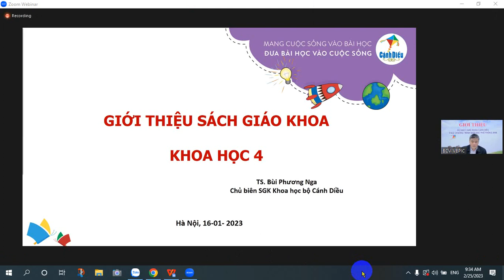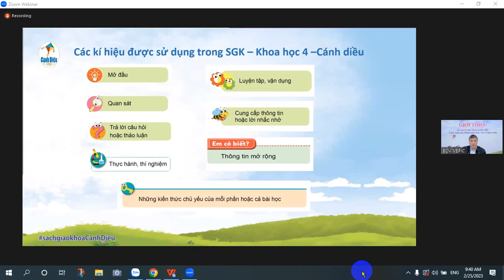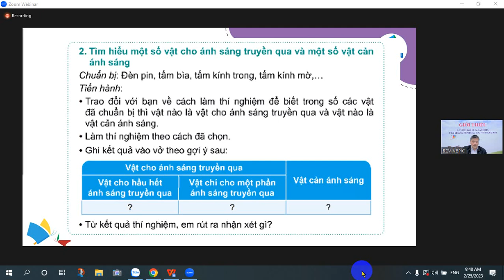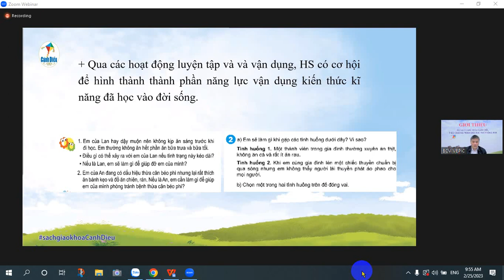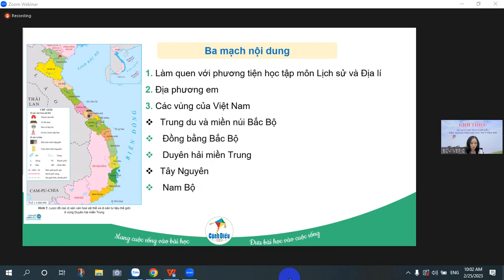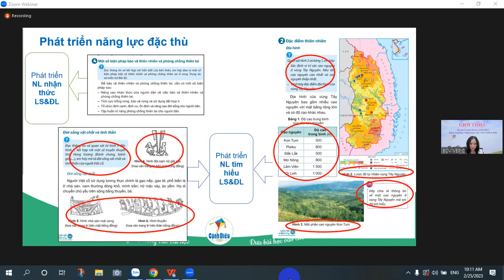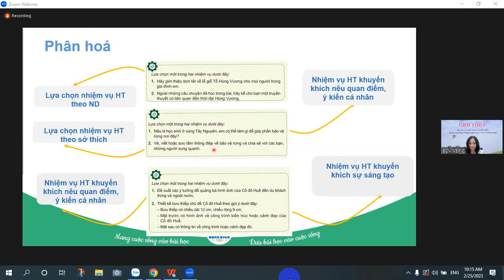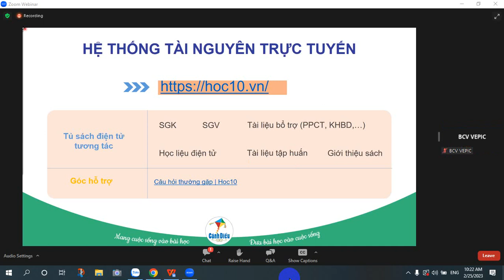TẬP HUẤN GIỚI THIỆU SÁCH GIÁO KHOA 4 - CÁNH DIỀU - P3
Chào mừng các bạn đã đến với kênh Xuân Liễu
Là kênh chuyên đăng tải những video về kỉ niệm tuổi học trò, ứng dụng CNTT trong dạy học nhằm mang đến cho tất cả các bạn những hướng dẫn có ích và những giây phút thư giản sau giờ làm việc đầy áp lực.